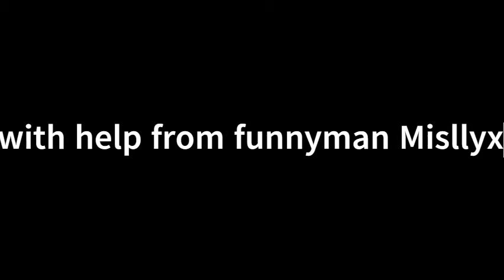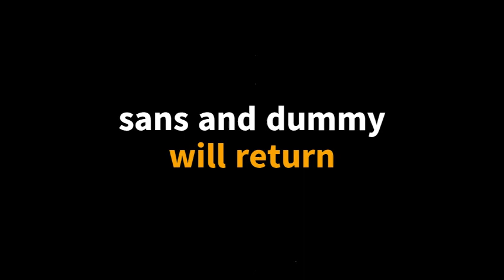sans & dummy episode 1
in sans and dummy follow sans (Sans) and dummy (de3zie) as they go on misadventures throughout the underground to get to the surface? What for? Watch the fucking video dumbass, god I hat eoyu you can 't follow simple fcking instrucitons fuck off I wanna kill you. make sure to like and subscribe and ring that bell!!! :DDDD